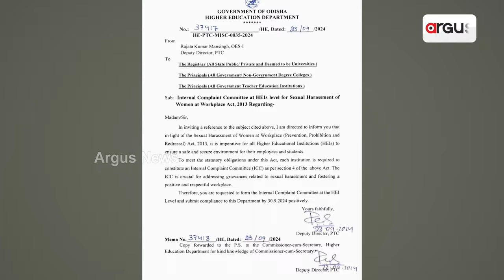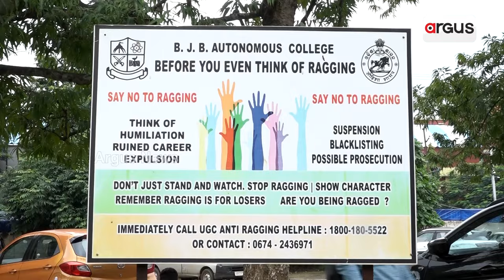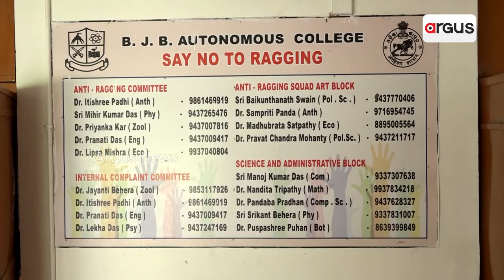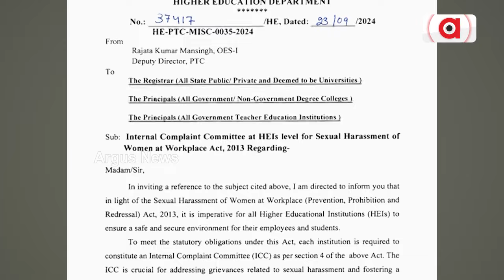ଉଚ୍ଚଶିକ୍ଷା ଅନୁଷ୍ଠାନର ଛାତ୍ରଛାତ୍ରୀ ଓ କର୍ମଚାରୀଙ୍କ ପାଇଁ ବଡ ପଦକ୍ଷେପ || Grievance Committees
ଉଚ୍ଚଶିକ୍ଷା ଅନୁଷ୍ଠାନର ଛାତ୍ରଛାତ୍ରୀ ଓ କର୍ମଚାରୀଙ୍କ ପାଇଁ ବଡ ପଦକ୍ଷେପ । ଏଣିକି ଶିକ୍ଷାନୁଷ୍ଠାନରେ ରହିବ ଆଭ୍ୟନ୍ତରୀଣ ଅଭିଯୋଗ କମିଟି । ସେପ୍ଟେମ୍ବର ୩୦ ସୁଦ୍ଧା କମିଟି ଗଠନ କରିବାକୁ ବିଭାଗର ନିର୍ଦ୍ଦେଶ । ସମସ୍ତଙ୍କୁ ମିଳିବ ସକରାତ୍ମକ ପରିବେଶ ।